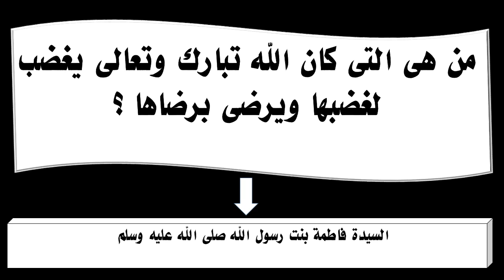من هى التى كان الله تبارك وتعالى يغضب لغضبها ويرضى برضاها ؟